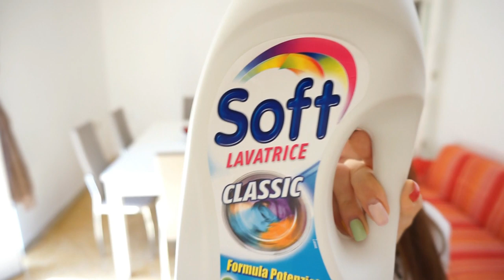Casa pulita ! DETERSIVI E NON SOLO terminati top e flop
Caiooo ragazze, ciaooooo ragazzi ^_^ nuovo video prodotti terminati per la pulizia della nostra casa .
con un commentino fammi sapere quali sono i tuoi top e flop

❤️SNAPCHATT : vale89kiss2

❤️ Grazie a tutti per aver visto questo video vi abbraccio tutti e al prossimo video ❤️

ABOUT ME:
-Quanti anni ho? 29
-Di dove sono? Bari
-Con cosa registro? Canon 60D obbiettivo 50mm
-Con cosa registro i vlog? Canon 60D obbiettivo 50mm oppure Smsung Galaxy S8
-Con cosa edito i video/vlog? Filmora